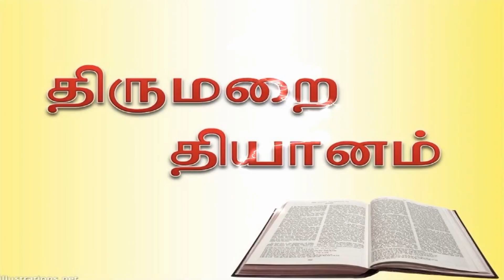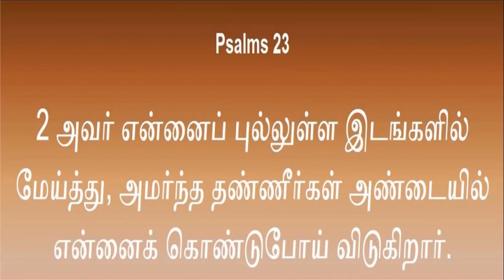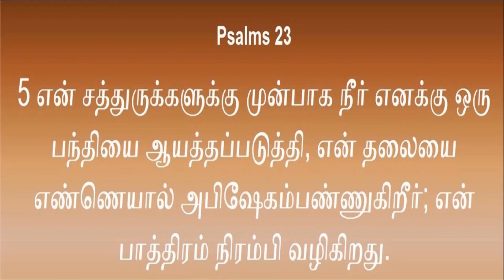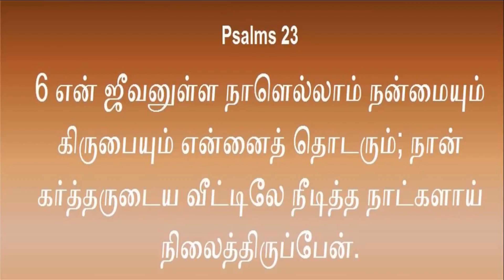23ம் சங்கீதம் விளக்கவுரை | Part 3 || REV.STEPHEN DEVAKUMAR || TAMIL CHRISTIAN MESSAGE